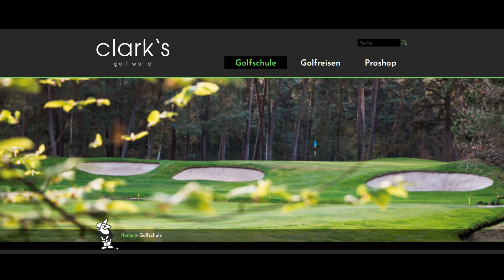Bessere Hüftbeweglichkeit mit Neurodrills für Golfer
Eine weitere Folge mit meinem Freund Andy Clark, Head Pro im GC Siegerland.
Heute bringen wir Andys Hüfte in Schwung und zeigen Dir, wie Du mit zwei Übungen sofort beweglicher werden kannst.
Du interessierst Dich für ein Training mit Markus?

Athletiktraining für Golfer ist mit der "Wir Lieben Golf"-Empfehlung für besondere Dienstleister im Golfsport ausgezeichnet

Das eBook "Schmerzfrei Golf spielen" mit über 120 Seiten Faszien- und Beweglichkeitstraining gibt es